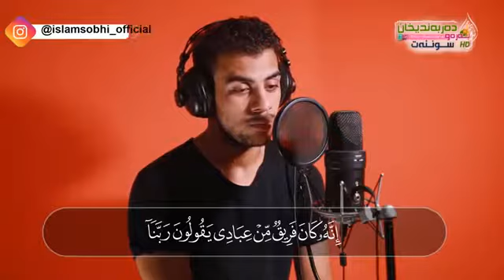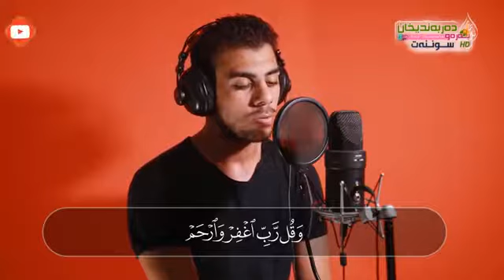قورئانخوێن اسلام صبحي